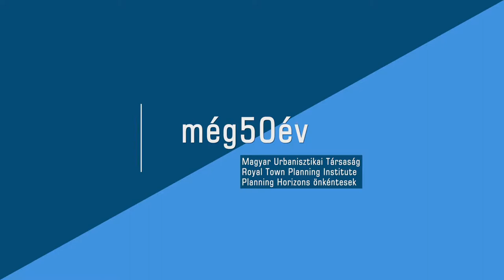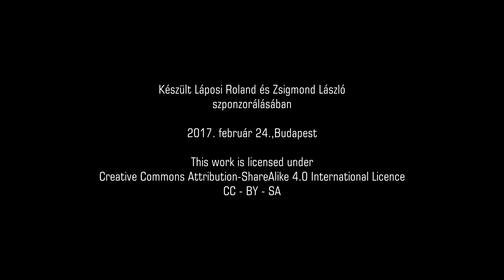3-2/még50év - 3 ember, 6 kérdés: Érdekek és értékek - mit csinálunk mi urbanisták?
Kocsis János Balázs az BME Szociológia és Kommunikáció Tanszék egyetemi docense és a MUT alelnöke vezette végig a még50év konferencia harmadik és egyben utolsó blokkjában helyet kapó „3 ember, 6 kérdés” panelbeszélgetést.

Ebben a részben a kérdésekre adott válaszok hangzanak el:
- Az ellentmondó érdekek – a tervező szintetizál vagy értéket választ?
- Mit és miért csinál a tervező?

A panel dinamikájához a résztvevők, Salamin Géza területi tervező, Gauder Péter és Koszorú Lajos építész-várostervező urbanisták szókimondó, esetenként konfrontálódó fellépése mellett az is hozzájárult, hogy más és más területre specializálták magukat, így némileg eltérően látják a tervezés masinériájának működését.

A harmadik blokk azokról az emberekről, és tervezői áramlatokról szólt, akik ma meghatározó vagy épp egymástól határozottan elváló módon néznek a szakma létjogosultságára, arra, hogy mit és miért kell tervezni és arra is, hogy mi az, ami tovább vihető a jövőbe és mi az, ami nem.
Értékválasztásról, ars poetica-ról, szakmai pletykákról, politikusokról, integritásról, utánpótlásról es megannyi másról is szó esett.

Az urbanisztika, mint minden más szakterület, a szakma gyakorlóin keresztül manifesztálódik, ezért az, hogy a szakemberek mit vélnek megoldandó feladatnak a jövőről szóló ismeretek birtokában, azt is meghatározza, hogy a szakma merre mozdul majd el a kihívások értelmezése és a megoldások keresése szempontjából.

A felkért előadókat egyöntetűen arra kértük fel, hogy az MTA kutatásból megismert jövőbeni Magyarország lehetséges forgatókönyvének birtokában, gondolják végig a legnagyobb próbatételeket, valamint azt, hogy minek a felülvizsgálata lesz a legfontosabb a hazai tervezési gyakorlatban – mi az, ami tovább vihető, és aminek változnia kell.